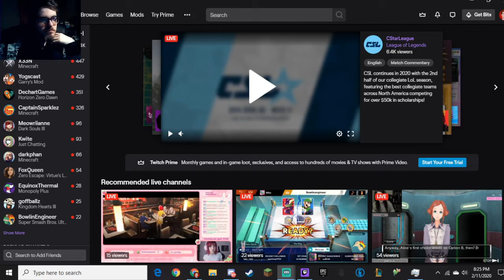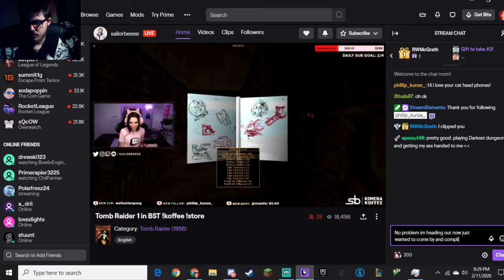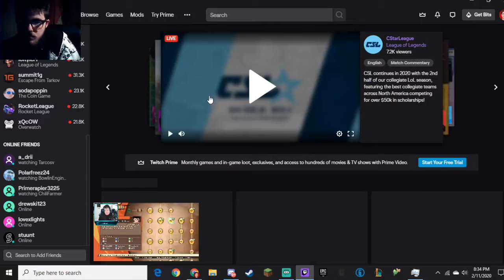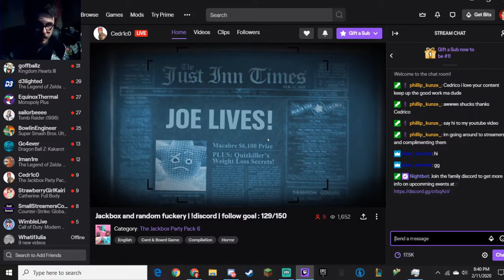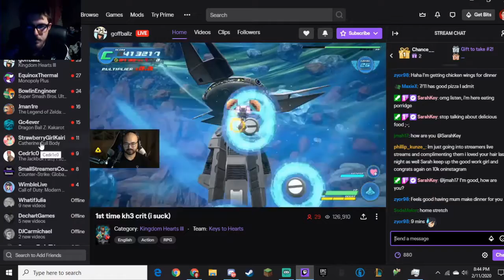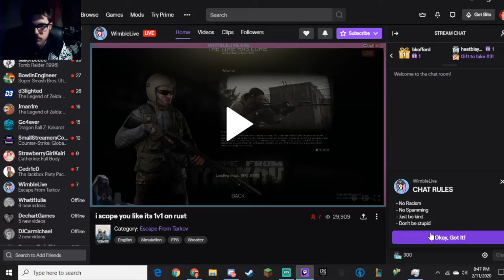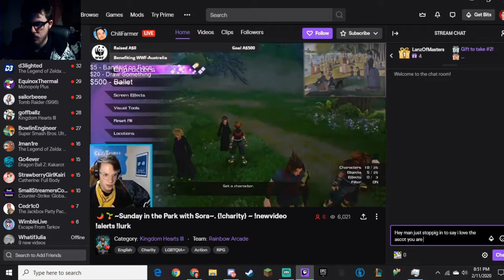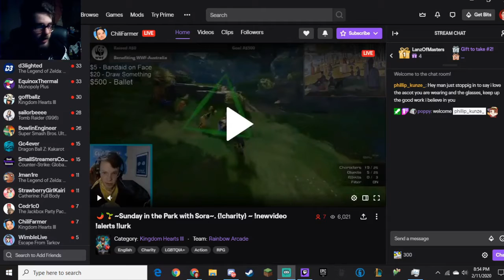Complimenting Streamers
Hey guys. today's video is a little different. todays video is going to be about making peoples stream a little brighter by complimenting them. All the links to the streamers i visited are down below go follow them on twitch.